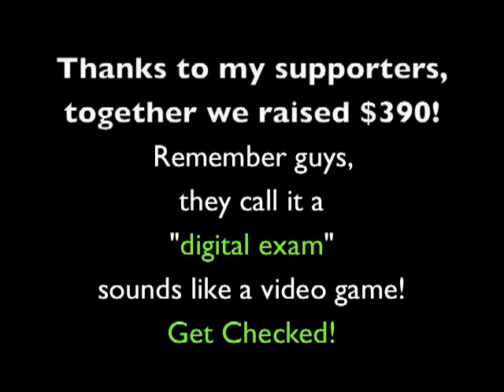There goes the MO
Removing my MOstache from MOvember 2010